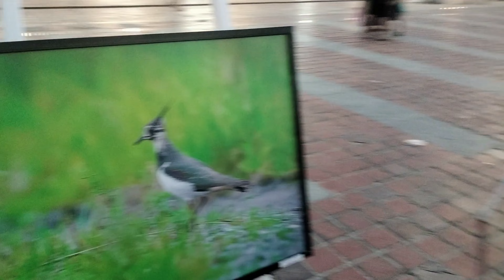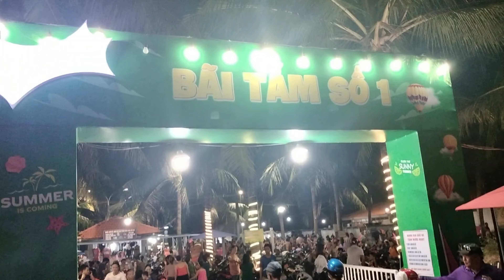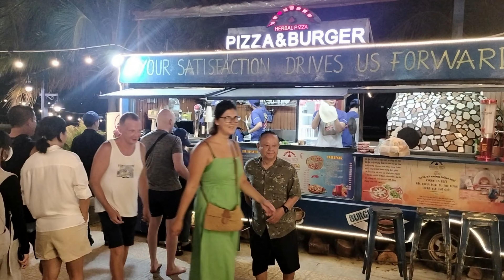Crazy Numbers of Beach Goers at Sunset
The locals hide from the sun so they swarm the beaches at sunrise and sunset. Here is a typical sunset hour in DaNang.

Help me keep this work going. You can support me through my coffee account.

Every little bit helps. I appreciate my audience very much. It is for you I keep doing this. Please help. Thanks.